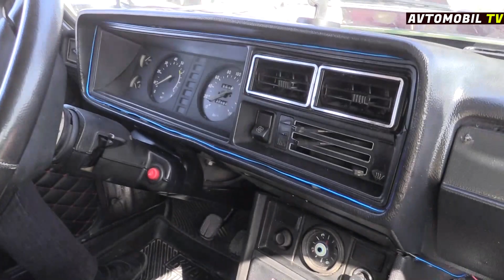Maşın Bazarı UCUZ VAZlar SİZİN AXTARDIĞINIZ - Qiymətlər UCUZLAŞIB Aprel 2022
Elvin Hüseynov təqdimatında Sumqayıt Maşın Bazarında satışa çıxarılan VAZ avtomobilləri - Vaz 2106 , Vaz 2107 və digər markalar.
Sumqayıt Maşın Bazarı 10 Aprel